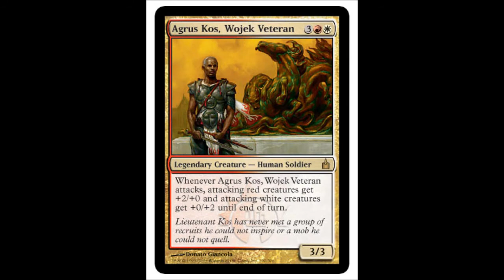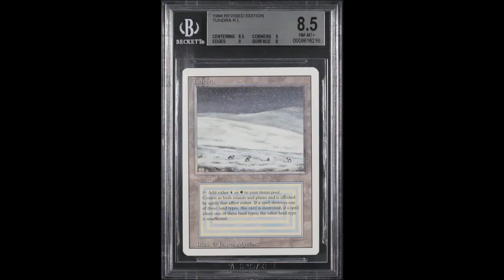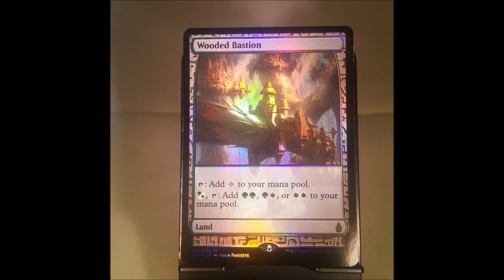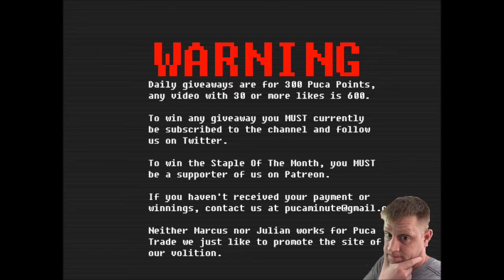PucaMinute - Ep. 84, Home Sweet Home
PucaTrader Spotlight!

To Get In On The Discord Server, Follow This Link!

Alterist Twitter here- @Revelens_Light

Twitter - @MTGEPICMarcus Open for DM

utm_campaign=creatorshare&utm_medium=social&utm_source=twitter

Remember the Staple of the Month is a Wooded Bastion and is for Patroens only! Join Above!

Make sure you comment on the video for your chance to be entered to win 300 PP.

Song used in this episode is Show and Tell by Al Wilson.  Lovely song.